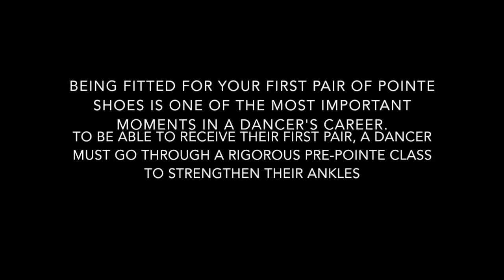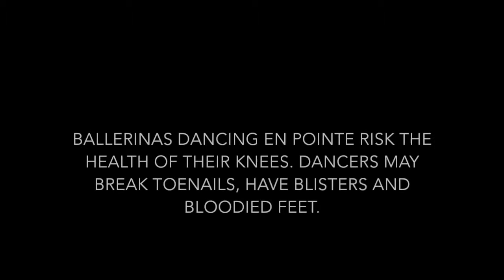Another Night At The Barre - Pointe Shoes!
At Thodos Dance Chicago's Youth Program, the Ballet 4 girls are the highest level ballerinas. When they reach this level, they have the option of taking Pre-Pointe and receiving their pointe shoes. In this first installment of Another Night At The Barre, Thodos Dancers Anna Lear and Madeline Mortell talk about their experience of getting their shoes.